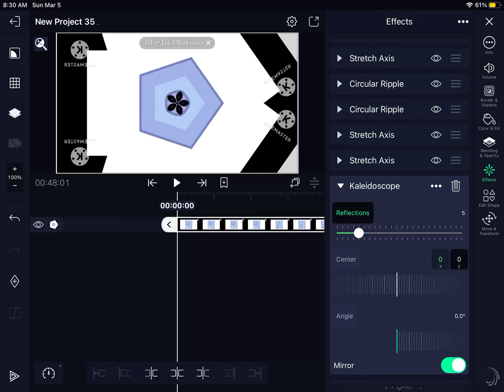Just A Pentagon